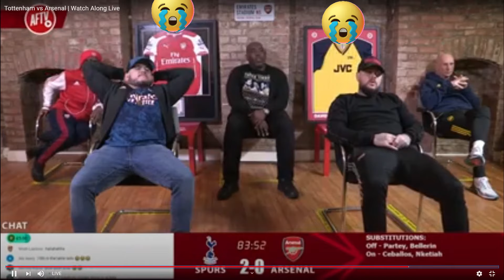AFTV Meltdown ¦ Spurs 2 - Arsenal 0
AFTV Watchalong Meltdown

Music from "Love Story" the film - go watch it, A really sad but lovely film.